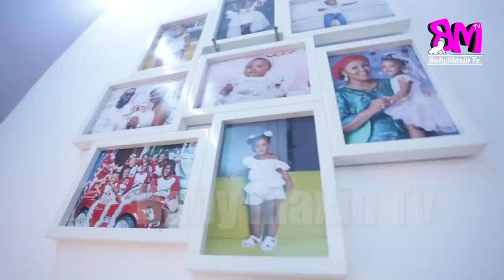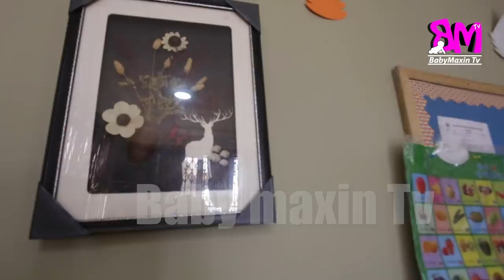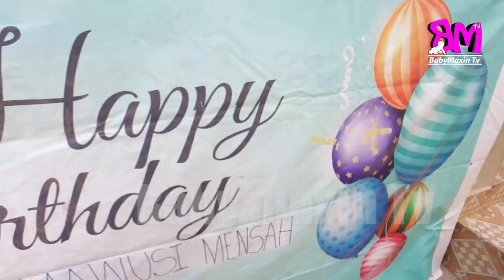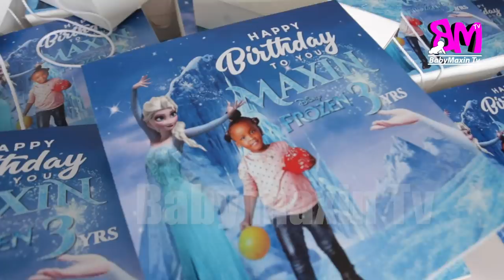How Baby Maxin Celebrate Her 3rd Birthday Party At School | Part 1